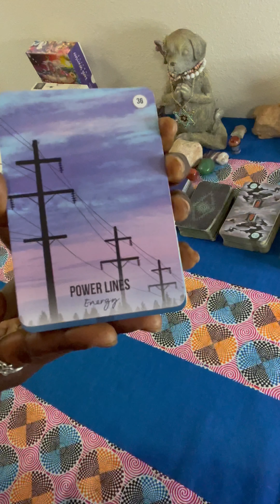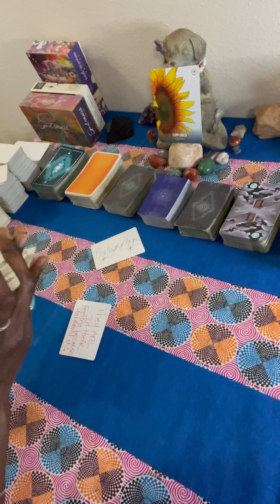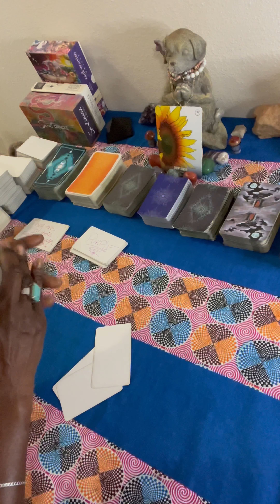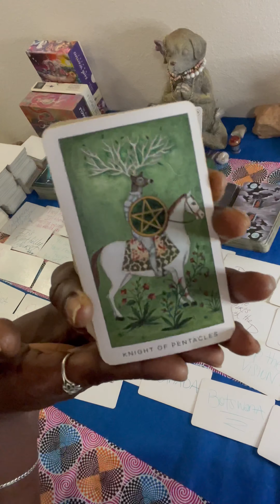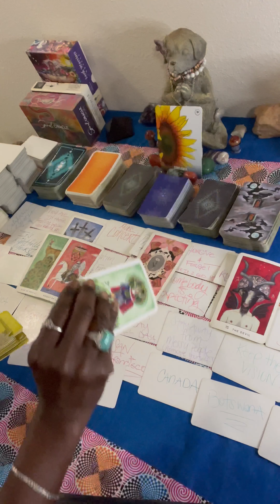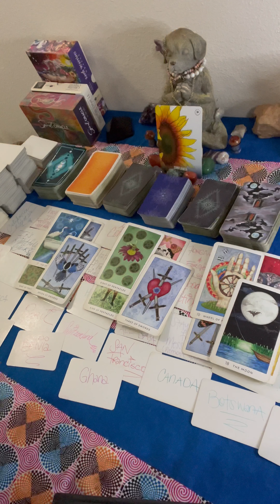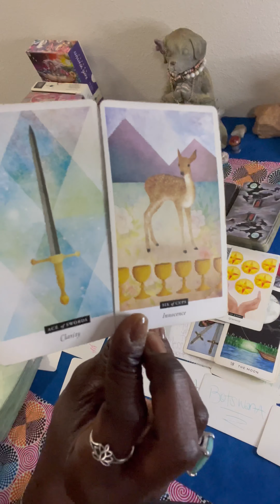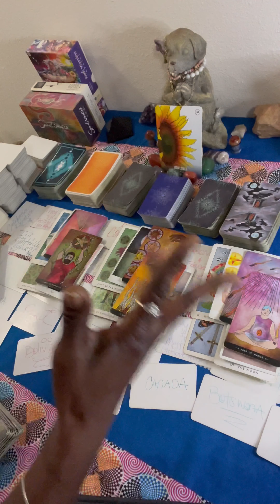Ophiuchus ⛎ June 16, 2024….You would have never thought but yep, they are a hater!!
Ophiuchus June 2024 Read